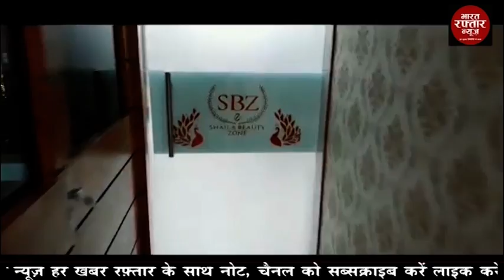गोण्डा # भारतीय जनता पार्टी की जन विश्वास यात्रा